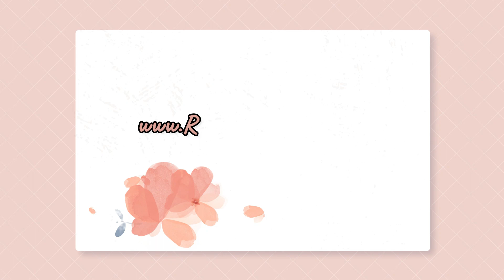Sombrero tejido para muñecas tutorial facil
✅ Si eres una persona que le apasiona la costura y deseas aprender más de Patronaje y Confección de Ropa para Muñecas

🔷Hola Amigos de RopadeMuñecas, el día de hoy vamos a realizar un lindo, práctico y fácil gorro con visera para muñecas Paola Reina de la colección las Amigas de 32 cm, con la técnica de dos agujas , recuerda que esta técnica puedes adaptarlo a cualquier otra muñeca de tu preferencia. Si eres principiante en el tejido este proyecto te va a encantar 💖💖💖

✅ AGUJAS de TEJER

🔷Espero les guste este video y me acompañen en los próximos videos que tengo para ustedes.

Postea todas las fotos de tus trabajos y de tus muñecas en el Grupo que tenemos en Facebook

Saludos
Karina